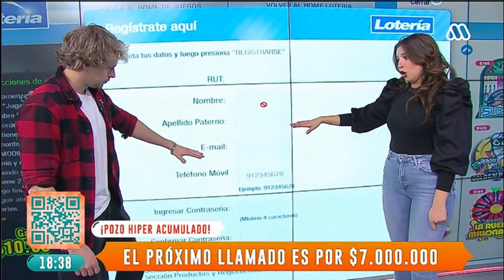María José Quintanilla 3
María José Quintanilla